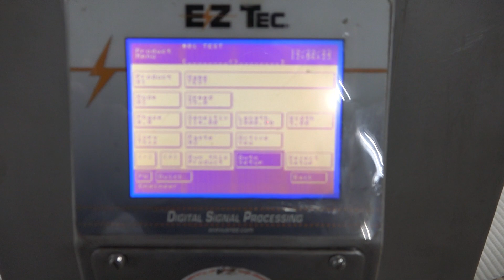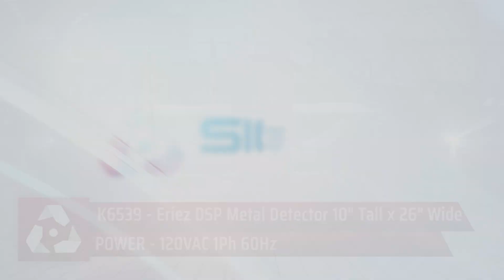K6539 - Eriez DSP Metal Detector 10" Tall x 26" Wide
This is a functional video of K6539 - Eriez DSP Metal Detector 10" Tall x 26" Wide. for more available equipment.